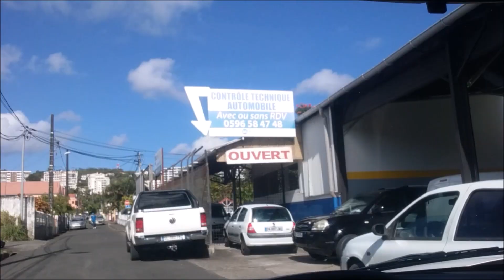En route vers DILLON AUTO TEST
Découvrez dans cette vidéo Dillon Auto Test, contrôle technique partenaire du réseau SGC, présent sur notre Marketplace, et acceptant le paiement par mobile !

Vous pouvez y réserver ses prestations dès à présent !

Si toi aussi tu sens la fibre commerciale monter en toi, et que tu souhaites manier l'Or noir sur Internet, c'est à dire les solutions publicitaires, je t'invites à démarrer en t'inscrivant dès maintenant via ce lien d'affiliation

Venez payer avec votre mobile et profitez de tous les bons plans !
Application "Smart Change Club" téléchargeable sur les Stores de votre Smartphone ;
Puis inscription gratuite ICI pour générer votre Pseudo et Mot de passe

Tu souhaites démarrer une carrière de commercial, à temps partiel ou à temps plein ? Te former au Web marketing, et générer des royalties sur la consommation et les ventes de ton réseau ?

ICO - Crypto-monnaie - Marketing relationnel - Mobile Money - Marketplace - Solutions publicitaires - E_commerce - Développement personnel - Sa mission : Créer la plus grande communauté de recommandation du monde, reliant tous les acteurs de l'économie, en plaçant au centre l'élément le plus important : les Gens !

Contactes-moi dès que possible pour t'informer sur cette formidable opportunité ;

Et aussi ... la boutique Marketing de Kallabash :
Connectes-toi à ma boutique "KALLABASH MARKETING" pour apprendre à manier les outils Marketing qui t'aideront à guider les commerçants sur la voie du MOBILE MONEY !

{ plaquettes d'info "commerçants" disponibles sur demande / financement participatif : vous donnez ce que vous voulez ! }

Si vous êtes en Martinique, je les imprime pour vous (recto-verso couleurs et plastifiées). Réservez vos plaquettes sur ma boutique en ligne

"Participez au développement de cette chaîne de formation et d'information pour tous grâce au Financement Participatif !"

POUR CONSTRUIRE ENSEMBLE UN AVENIR MEILLEUR !